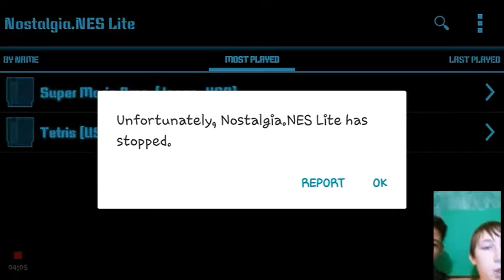Super Mario Bros. TallTail Ep.1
Tail and Tall here! Why don't you sub, like, and/or comment! Don't forget to turn post notifications on so you'll never miss another upload!

Our Friends have channels too!

Go Show them some support aswell!